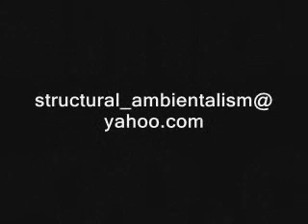Power Age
De Valencia...con Paul Gillman en la voz...